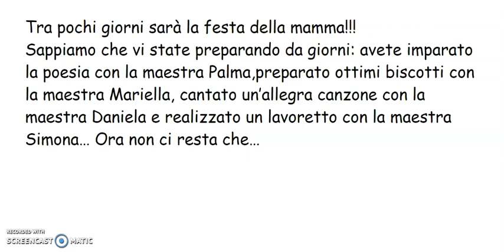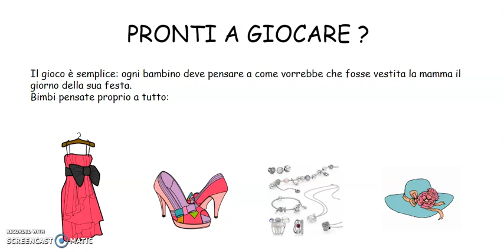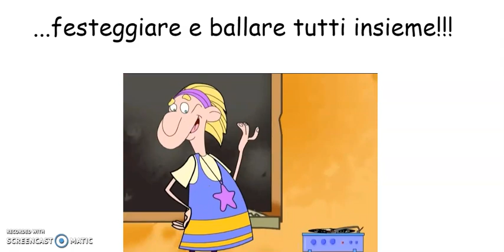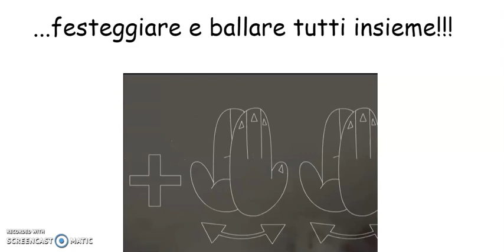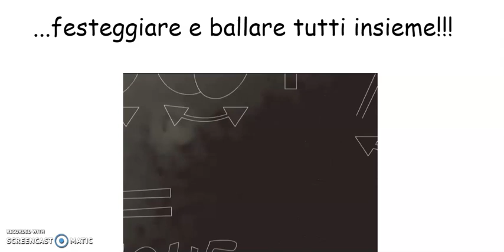SPECIALE FESTA DELLA MAMMA